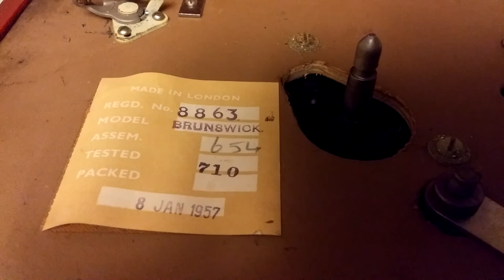Teddy Bears Picnic - Ray Ellington Quartet - Decca Brunswick 1957 Gramophone